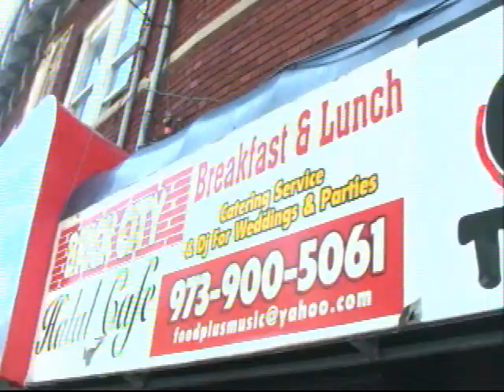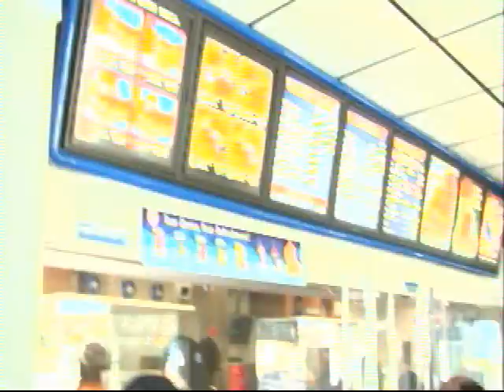WIZE CRACK REACHIN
WIZE CRACK
REACHIN
ALBUM CRACK CITY
DIRECTED BY KARIM-JAMAL FOR BLDFILMS